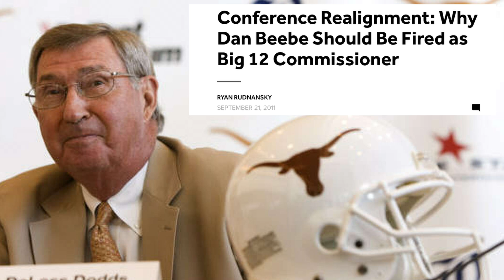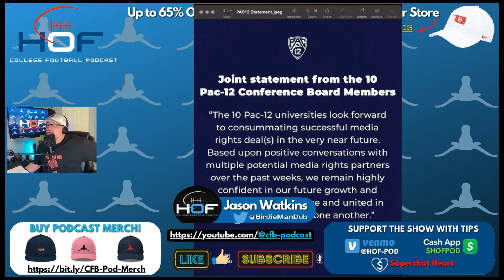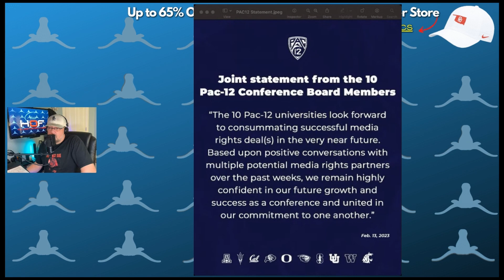Big 12 College Football Conference Expansion Appears Imminent, PAC-12 Demise Seems Certain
*Kliavkoff Has Proven No Match for Brett Yormark and Big 12 in Race for College Football Survival*

When Brett Yormark proclaimed the Big 12 was “Open for Business” at Big 12 Media Days in July of 2021, many snickered at the announcement, and at least a few folks in the media began wondering aloud just how long that would be true.

Despite the fact that outgoing Big 12 Commissioner, Bob Bowlsby, awoke from his slumber shortly after OU and Texas announced their intentions to forgo their responsibilities as the Flagship Schools of the once-mighty league — and finally added four new members the reeling Big 12’s roster  — most pundits thought it was too little, too late.

The popular belief among the College Football world was that the best Yormark could deliver was a league of Pomp and Circumstance… A Conference without the Sooners and Longhorns (Owners of 11 national titles between them) seemed far from ever regaining relevance.

Even a show with as many fireworks as a Jay-Z and Beyonce World Tour, painting the Big 12 as “Young and Hip” still appeared destined to simply masquerade as a conference in the “Power 5.” The league would flounder eventually, most of us believed, and would prove before long unable to muster anything beyond “G5.”

With the SEC and Big 10 swelling in their ranks, as well as their member schools’ wallets, the Big 12 may indeed prove to be unable to keep up with the Big Boys. But Yormark has proven he is one, and it’s PAC-12 Conference Commissioner George Kliavkoff who is clearly in over his head, and losing his grip on a conference that only a year ago could have finished off Bowlsby and the reeling Big 12.

After failing to convince his member school presidents to rid themselves of the Big 12 by adding Oklahoma State, Baylor, Texas Tech, and TCU to the once proud “Conference of Champions,” Kliavkoff and the PAC-12 gave Yormark and his new league a stay of execution.

Now, it’s Kliavkoff and the PAC whose necks are in the noose ...

Send a tip to the @HOF-CFB

@Lonestar_CFB channel for all the latest info
on the Texas Longhorns and Baylor Bears
with Christian and Logan.

Podcast With Cody Stovall for all the latest news
on the PokesDaily!   @LockedOnOklahomaState

Don't forget to Check out the @hornsdownpodcast
football with Chris and his all-star OU Content Creator cast.
fantastic insight to the West Virginia Mountaineers
and all Big 12 Conference Sports @CouzsCornerSports

Get your OU Hype Video Fix and Catch up with
Sooners of the Past on the @boomercast